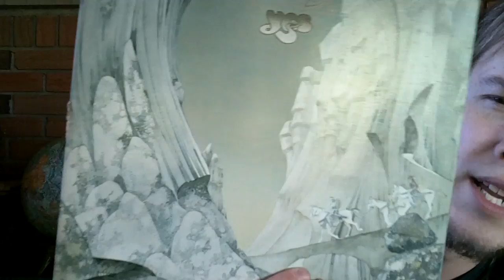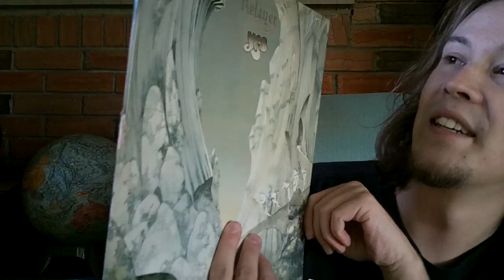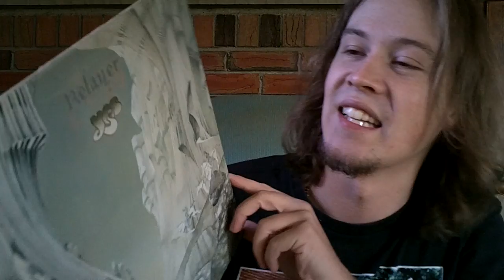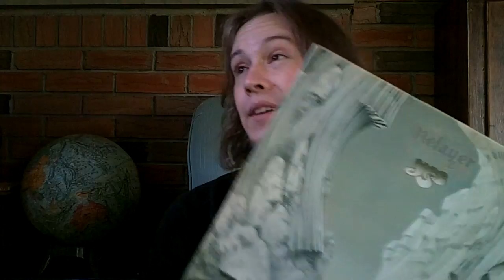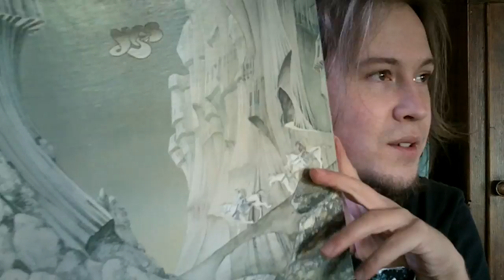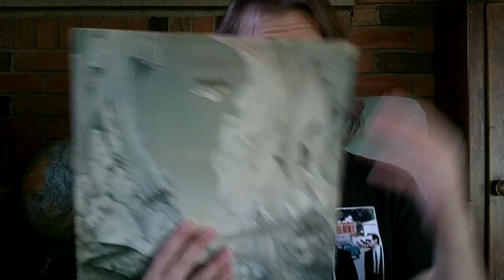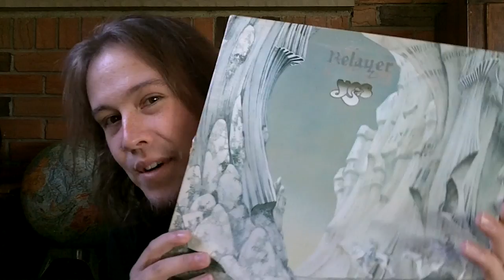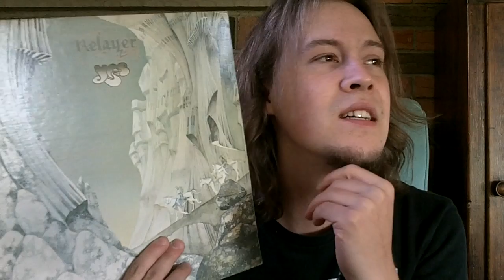Relayer by Yes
1. The Gates of Delirium

2. Sound Chaser
3. To Be Over